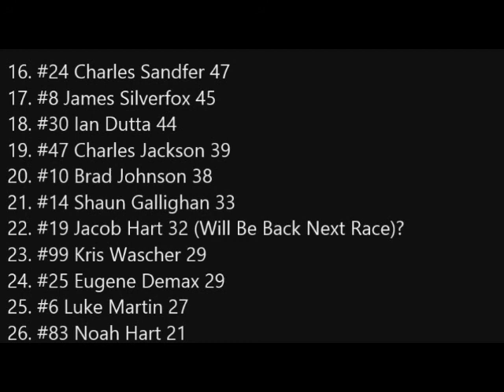MFNSRA SCS Season 10 Race 3 Atlanta Part 2